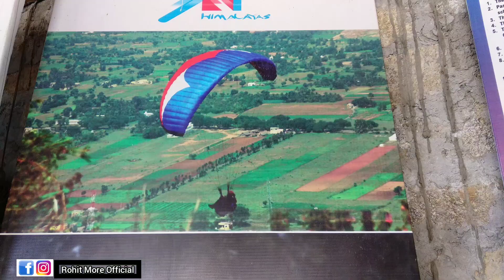Solang Valley Manali In Feb March May June 2020 | Solang Valley Manali Snowfall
Solang Valley derives its name from combination of words Solang and Nallah. It is a side valley at the top of the Kullu Valley in Himachal Pradesh, India 14 km northwest of the resort town Manali on the way to Rohtang Pass, and is known for its summer and winter sport conditions.

.Another Vlog in Shimla Manali

Club House of Manali